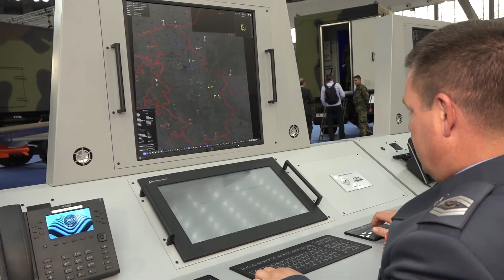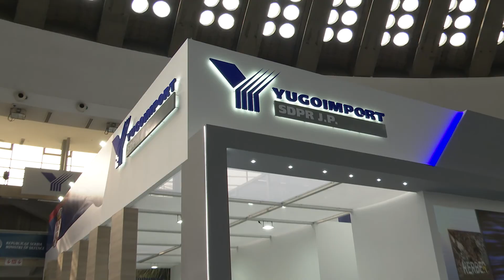PARTNER 2021 Defence Exhibition Yugoimport SDPR